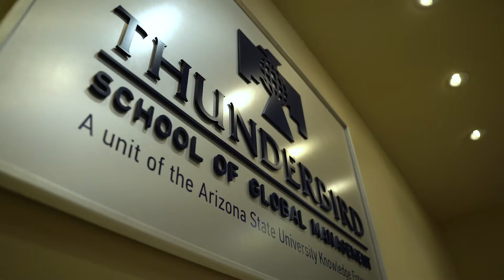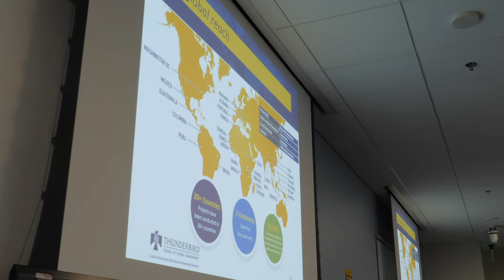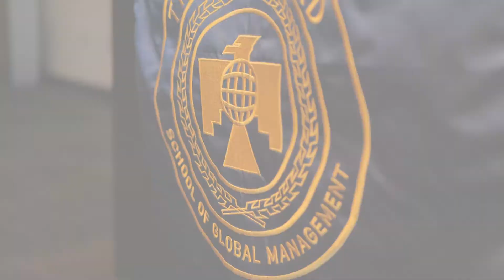Thunderbird Premier Weekend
Prospective Students are invited to spend a few days on campus and get to know current students, faculty and staff.